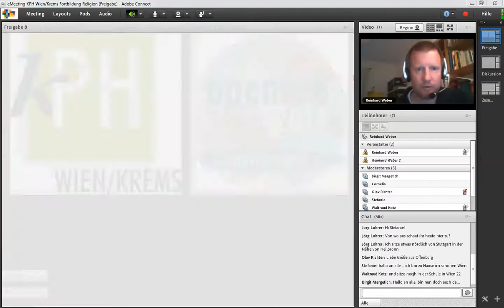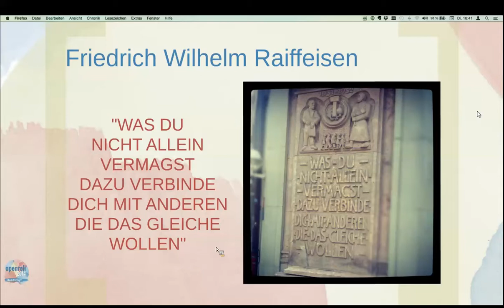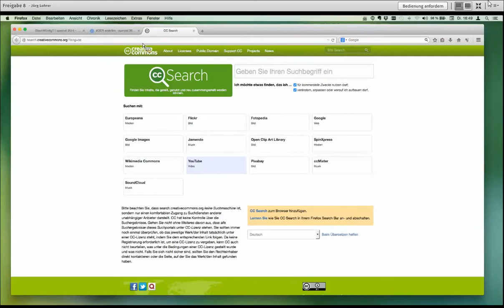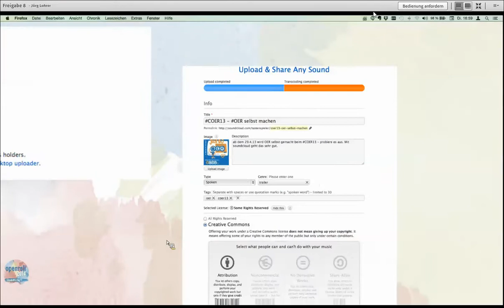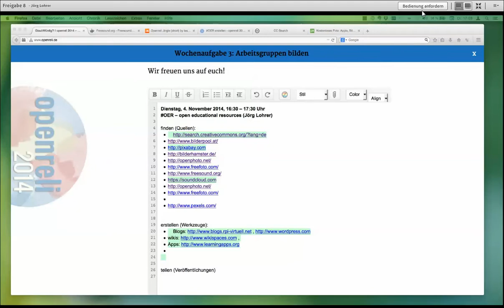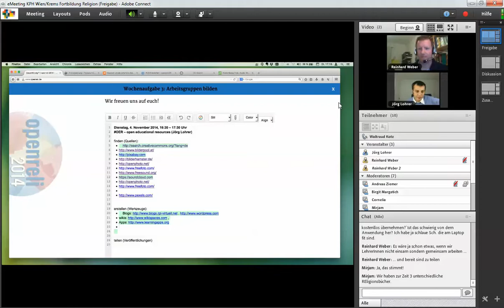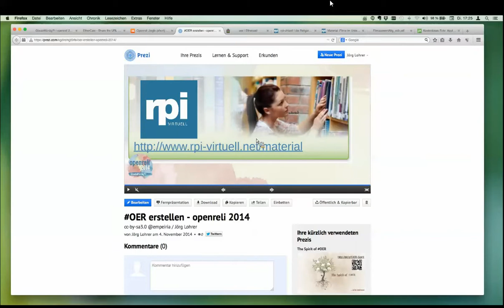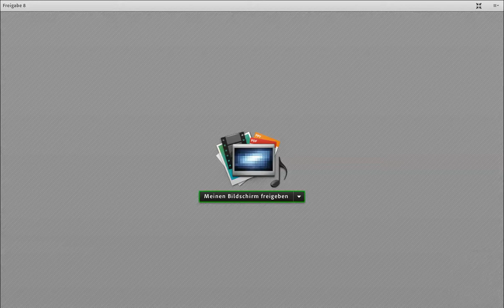openreli 2014 OER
Online-Vortrag mit dem Titel "Open Educational Resourses (OER) für den (Religions-)Unterricht" abgehalten am 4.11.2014 mit Jörg Lohrer.